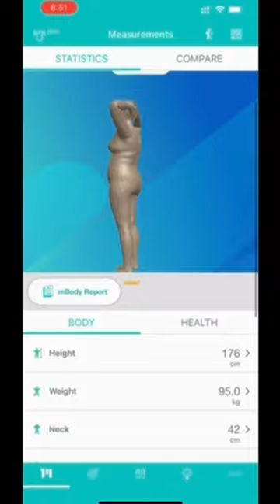Weight scales are gone - mPort is in!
Your body should not be defined by a number on a weight scale. You are more than that. mPort measures and tracks your body with metrics such as body fat %, all measured through a simple app! to find out more.